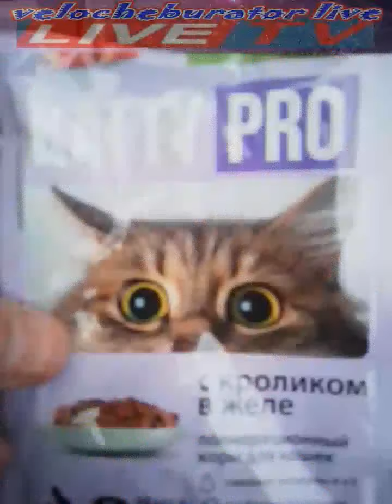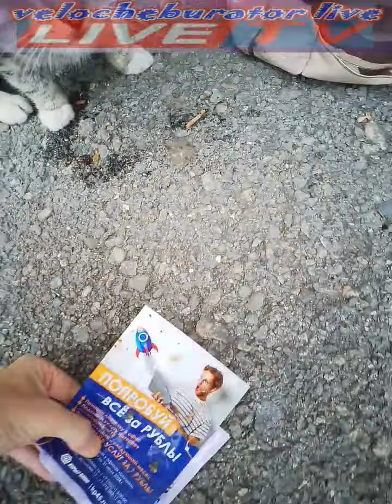покорми голодного котика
Feed the hungry cats